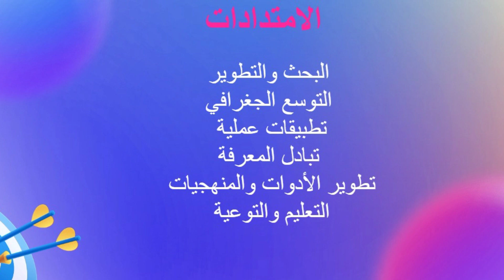Redouan ACHMAKH تكوين مكونين الفوج 5 🏅 عمل من انجاز